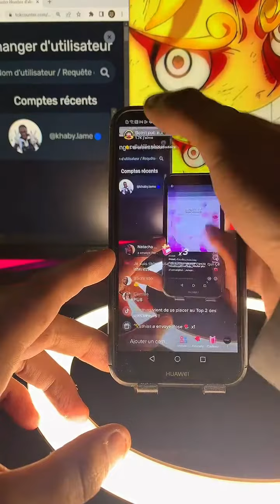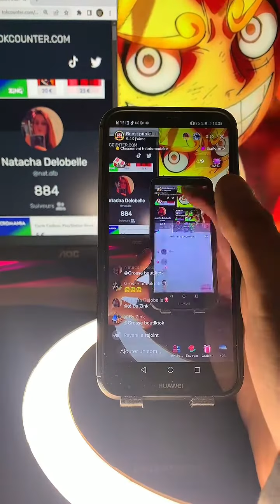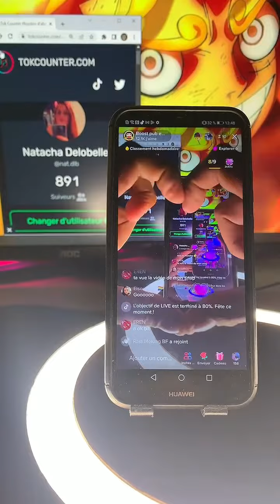MONTAGE LIVE TIKTOK #2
coucou tout le monde bon visionnage c'est le montage complet pour NATACHA @nat.dbl merci encore pour ta force est t'es cadeaux

INFO:
CODE FORTMATH (mini-battle royale) : 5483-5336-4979
pour voir les codes du live c'est (!code)
CODE CRÉATEUR : math6209
Pour me faire un don 💰 :